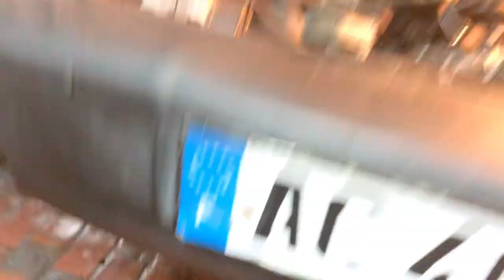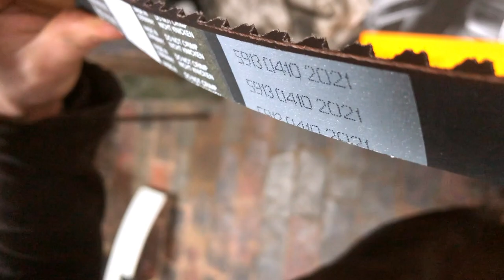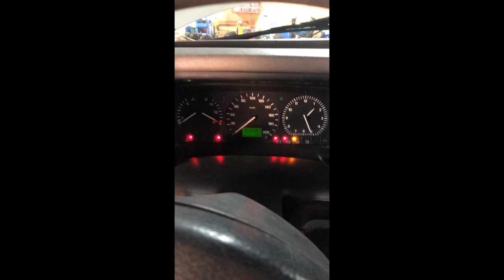[VW Transporter T4] Remplacement des courroies de distribution sur un 5 cylindres 2.4D/Calage PI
Aucune partenariat ni placement de produit dans cette video.

Petite video concernant le remplacement des courroies de distribution sur un 5 cylindres Diesel de T4.
En bonus, le calage de la pompe au comparateur !